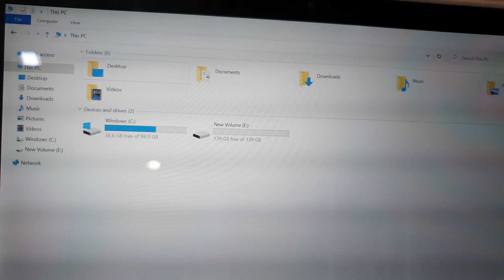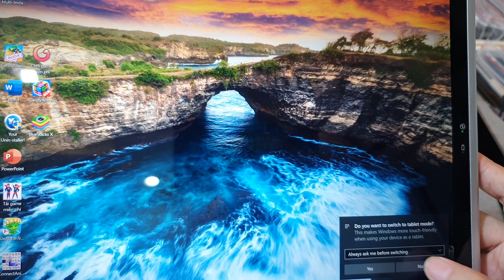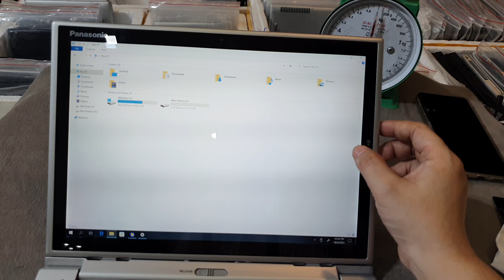( Màn cảm ứng), laptop panasonic xz6, có sim nano 4G, i5, gen 7, ram 8, ssd 256, màn 2K.